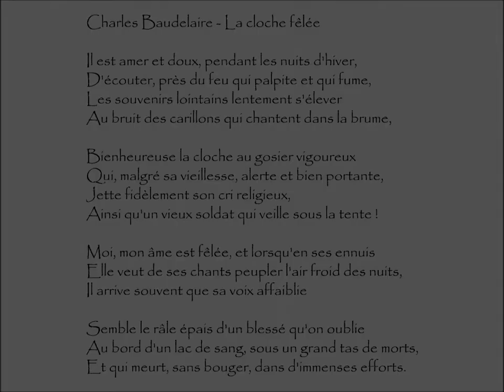Baudelaire (Charles) : LA CLOCHE FÊLÉE - Il est amer et doux, pendant les nuits d'hiver,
La cloche fêlée | Poème écrit par Charles Baudelaire (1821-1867)
Extrait du recueil Les Fleurs Du Mal